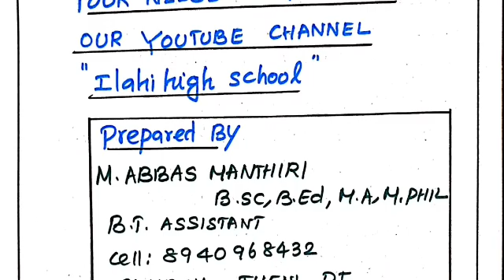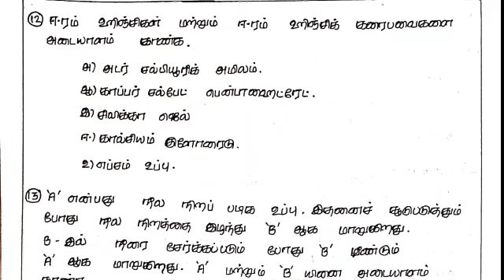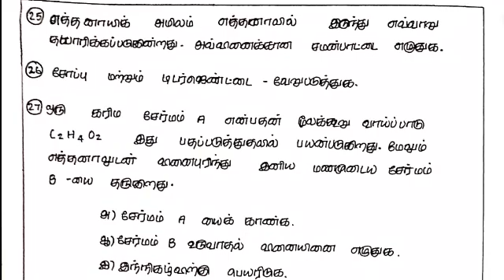10 th SCIENCE PUBLIC EXAM -- 2020// 2 MARKS GOLDEN QUESTIONS NEW SYLLABUS FOR TAMIL MEDIUM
10 th SCIENCE PUBLIC EXAM -- 2020//
2 MARKS GOLDEN QUESTIONS NEW SYLLABUS FOR TAMIL MEDIUM

10 th SCIENCE PUBLIC EXAM -- 2020// 2 MARKS GOLDEN QUESTIONS NEW SYLLABUS FOR TAMIL MEDIUM